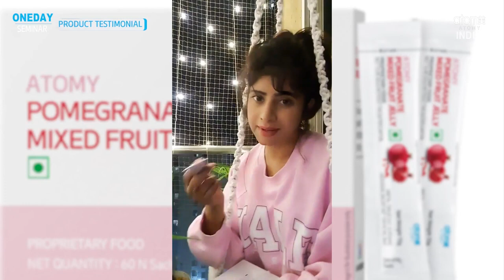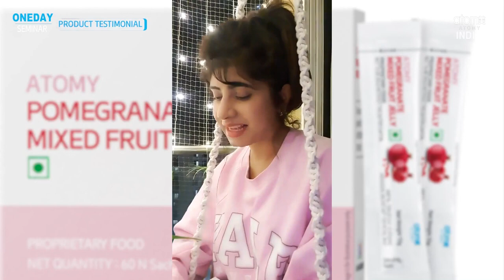Atomy's Absolute Quality Products Testimony by Vindhiya Tiwari ‼️ Courtesy Atomy 🇮🇳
Video Highlights
✅How to do Skincare routine?
✅How to get Healthy Skin?
✅What is Atomy?
✅How can I get Glowing skin?

🛍️ SHOP & 💰 EARN with ATOMY

SMART CONSUMERS 🛍️ ARE BUSINESS OWNERS@ ATOMY 🏆
We are Proud ATOMY Team MEHAR 🇮🇳